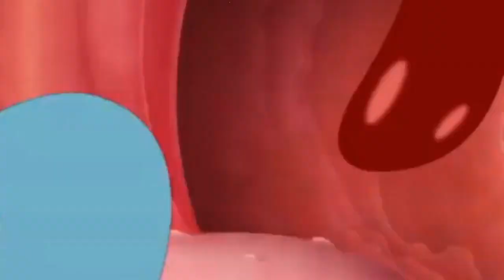Oggy And The Cockroaches ⭐️ S 5 Ep 24⭐️The Tiger Hunt ⭐️ Full Episode in HD